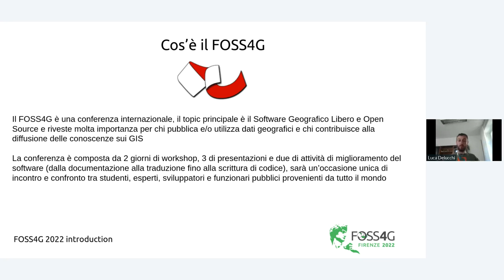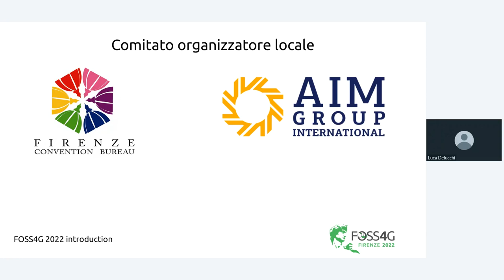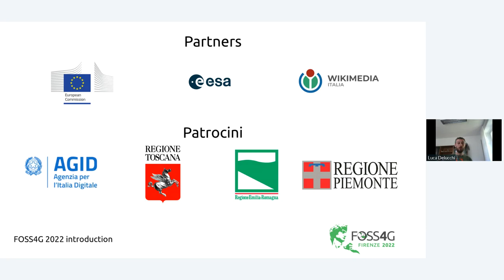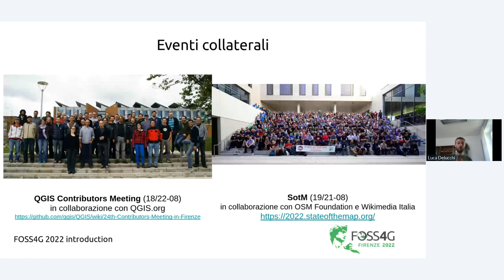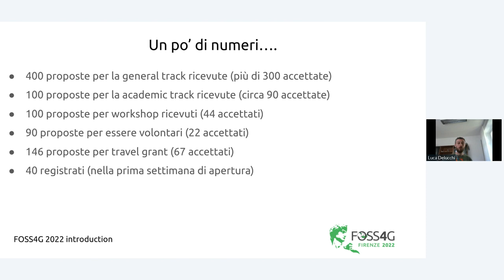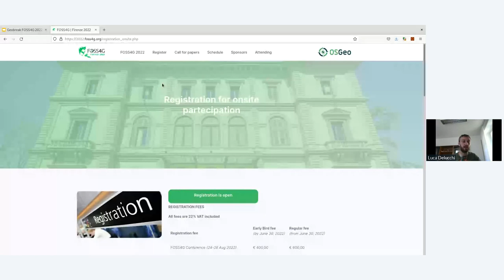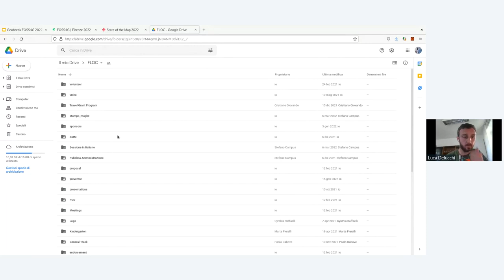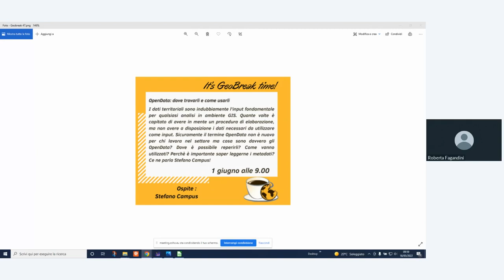Geobreak 46 - FOSS4G 2022, un appuntamento da non perdere!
In questo Geobreak del 18 maggio parliamo del FOSS4G con il nostro ospite speciale: Luca Delucchi.

Quest'anno torna in Italia il FOSS4G, la conferenza internazionale sul software geografico Free e Open Source.

Nella splendida cornice della città di Firenze, si preannuncia un evento ricco di opportunità per conoscere le ultime novità nel mondo FOSS4G, accrescere le proprie competenze e incontrare esperti del settore.

In questo GeoBreak, Luca Delucchi chair del FOSS4G 2022, ci racconta di più sulla conferenza, gli appuntamenti da non perdere, le modalità di partecipazione e molto altro.